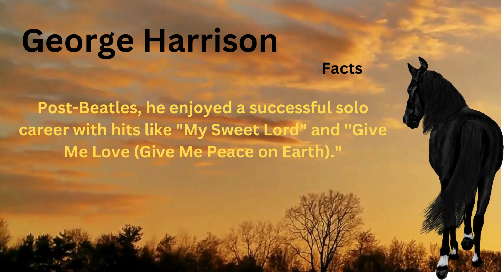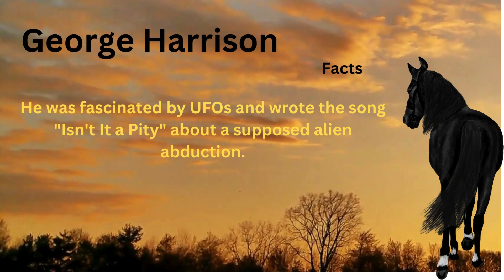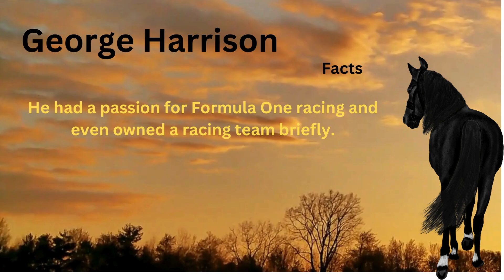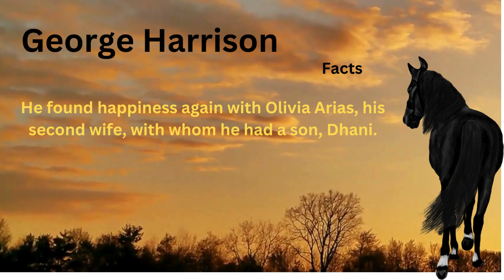George Harrison's Hidden Secrets Revealed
Embark on a captivating spiritual journey into the life and legacy of George Harrison, the enigmatic guitarist of The Beatles and a musical visionary in his own right. In this illuminating exploration, we delve into 50 intriguing facts that reveal the depth of Harrison's artistry, spirituality, and impact on the world of music.

Discover the untold stories behind Harrison's early years in Liverpool, his journey to fame with The Beatles, and his evolution as a solo artist. From his innovative guitar techniques to his profound songwriting, delve into the genius behind timeless classics like "Here Comes the Sun," "Something," and "While My Guitar Gently Weeps."

Uncover Harrison's deep spiritual journey, from his introduction to Eastern philosophy and meditation to his profound influence on the band's exploration of Indian music and culture. Learn about his collaborations with Ravi Shankar, his interest in Hinduism, and his quest for inner peace amidst the chaos of fame.

Explore Harrison's humanitarian efforts and his commitment to promoting peace and social justice through his music and activism. From his involvement in the Concert for Bangladesh to his support for charitable causes, discover the compassionate heart behind the Quiet Beatle.

Through rare archival footage, exclusive interviews, and expert commentary, gain new insights into Harrison's multifaceted personality, from his dry wit and humor to his introspective and introspective nature. Witness his enduring legacy as a musical pioneer, a spiritual guide, and a beacon of hope in a troubled world.

Join us as we celebrate the extraordinary life and enduring influence of George Harrison, whose music continues to inspire and uplift generations of fans around the globe.